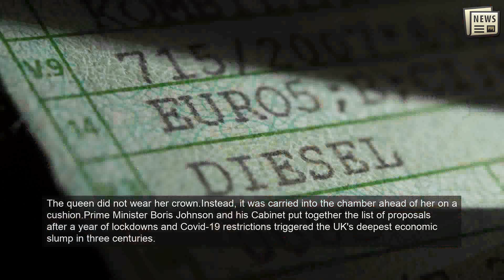British PM Boris Johnson seeks to bolster economy, union in new parliament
LONDON: The UK government sought to capitalize on its electoral strength Tuesday, outlining a sweeping legislative agenda to bolster the economy after the Covid-19 pandemic, defuse tensions that threaten the country's unity and combat social issues ranging from housing to care for older adults.